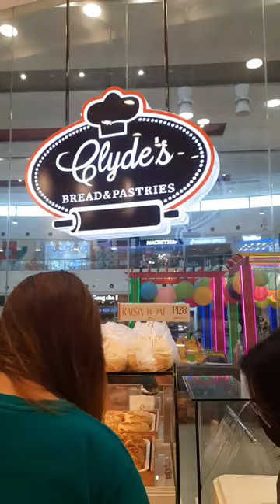Clydes Bread & Pastries /